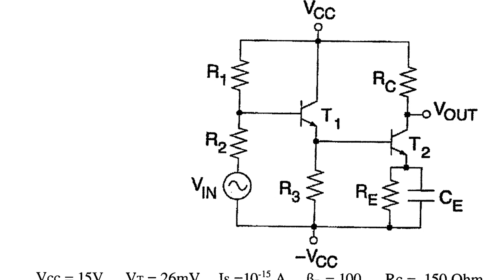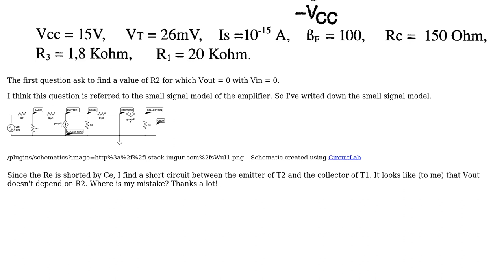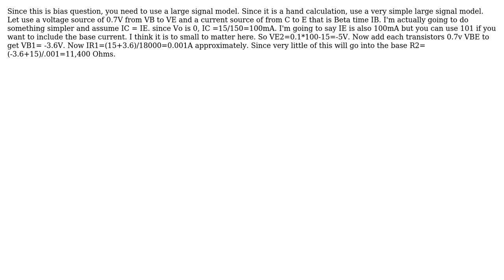Electronics: CC-CE multistage amplifier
With thanks & praise to God, and with thanks to the many people who have made this project possible! You are responsible for your own actions.